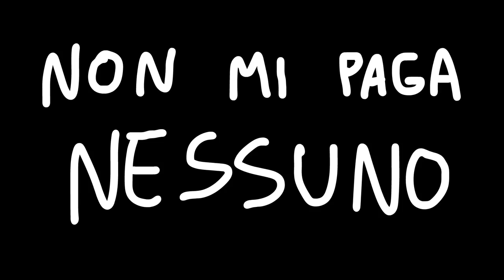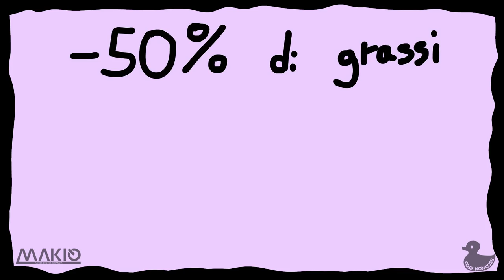La STORIA di GAETANOS (AVENGERS)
Infondo Gaetanos è un ragazzo tranquillo, insomma, cucina le torte.
Adesso andiamo a scoprire le motivazioni che hanno portato il giovane Gaetanos alla furia.

Cose Non Cose